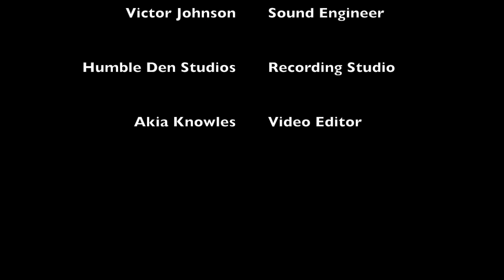Encore The Band Cover - Conga (Gloria Estefan & Miami Sound Machine)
It's Friday Ya'll and we're performing at Plato's in the Atlantis Hotel tonight! To help get the party started, we're sharing the song "Conga" from our "Raw & Uncut Sessions" in "The Humble Den.  We hope that you have a great day and we're sending you nothing but positive vibes and love today by sharing our Cover of Gloria Estefan's "Conga".

We’re ‘Encore The Band’!  We’re not just a Pop/Jazz & Party band, but we’re a group of friends who came together to share our love of music with you.

Who's Encore The Band?

Our Band Leader is international traveling Artist Akia Knowles who plays the Keys and is also our lead Vocalist. Akia has spent the past 10+ years in China, Japan and Hong Kong sharing her talents of playing the piano and singing. With a wealth of experience, she’s back home in the Bahamas and is continuing to pursue her first love, “Music”.

On Vocals, Trumpet and Percussions we have Lamont Gibson.  Lamont also known as "Shorts" is a professional musician, who is known for his chops on the trumpet and his rhythms as a percussionist.  Shorts has performed and shared the stage with many renowned jazz artist such as Dave Valentin, Chick Corea, Frank Morgan, Stanley Clark etc. Lamont has also participated as a member with the Bahamas Youth Choir and the Bahamas Youth Orchestra for many years which also has allowed him to extensively travel and gain much musical exposure internationally.

On Tenor and Alto Saxophone, we have Mark 'The-Performer' Knowles. Mark studied music at Missouri Southern State University, where he was a part of The Bahamas National Symphony Orchestra. He is currently a high school music teacher at St. Anne's School. Mark is best known for his "Sweet Serenade Saxograms" and the suave, jazzy vibe he brings to the group.

Our Mission Statement: “Let us help to make your event/venue a successful one!”